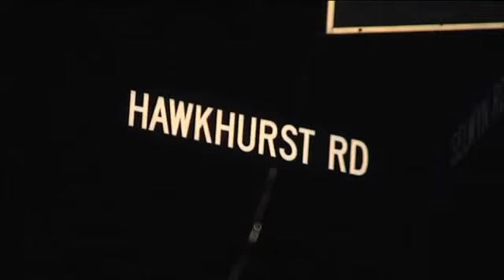2012-08-15 - VARIOUS - SOUTH ISLAND FLOODING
Otago on flood watch (3.47)
Added: 7.15AM Wednesday August 15, 2012
Source: Breakfast
Mike Goldsmith from the Otago Regional Council updates Breakfast on the rising river levels due to days of...

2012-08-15 - NZHERALDTV - LYTTLETON RESIDENTS EVACUATED AFTER LANDSLIP
A landslip smashed into the back of two houses on Hawkhurst Road, Lyttleton, causing significant damage. Belinda Debono and Harry Peterson were evacuated from their home after Emergency services & Civil Defence arrived to assess the damage.